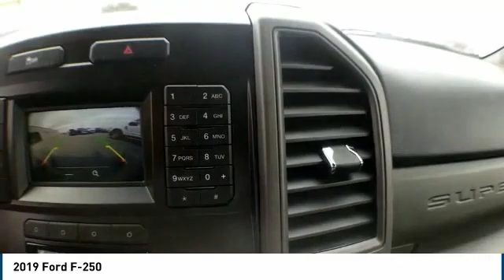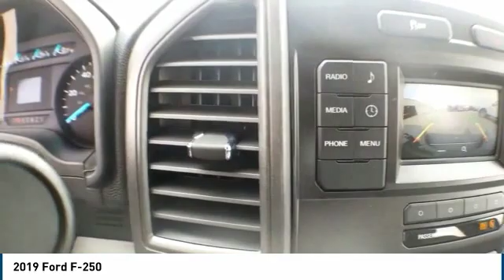2019 Ford F-250 Midland TX 1932053